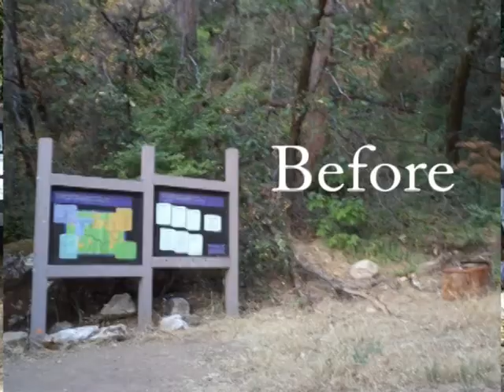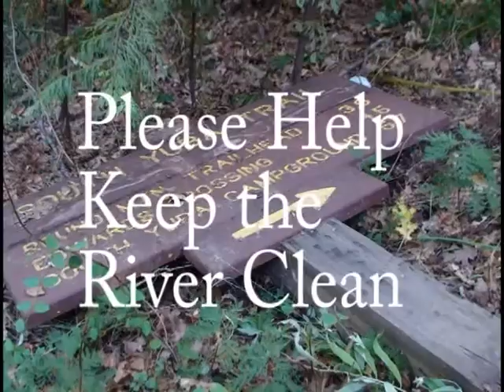Raising money and accepting donations for Keeping the Purdon crossing at the Yuba River Clean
Please help me keep the Yuba River clean safe and user friendly for all to enjoy